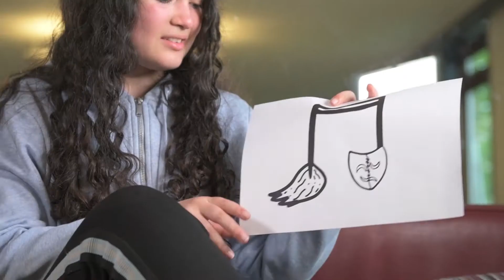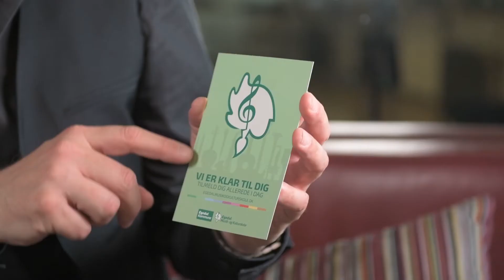Logo-film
Kom bagom tilblivelsen af Egedal Musik- og Kulturskoles nye flotte logo. Mød Gabriella, Frederik, Stefan og Mikkel og se, hvad du kan blive en del af i Musik- og Kulturskolen.